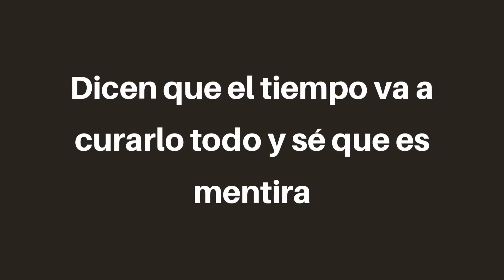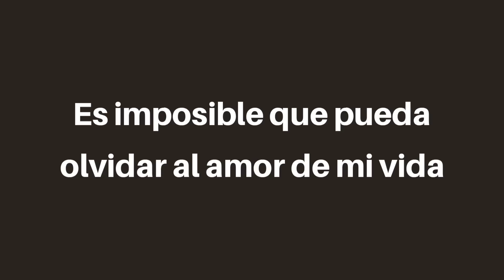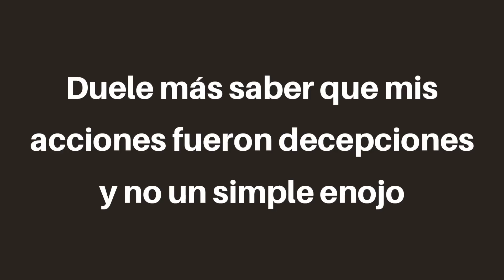Christian Nodal - Ya No Somos Ni Seremos (letra/Lyrics)